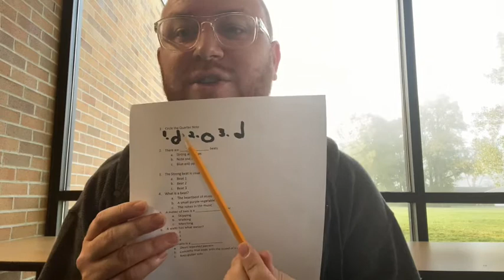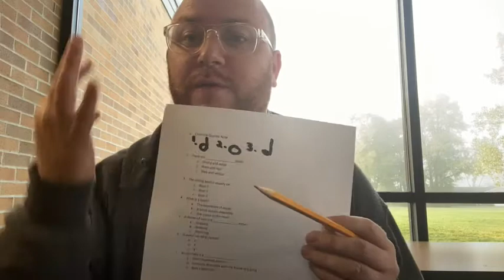music 1st and 2nd grade QUIZ PREP